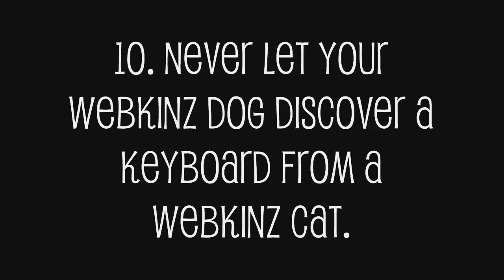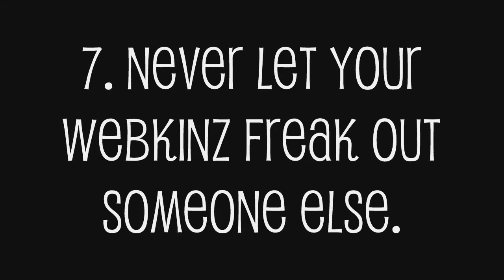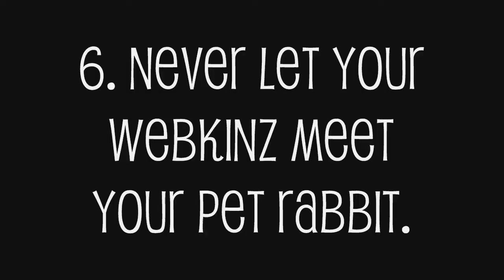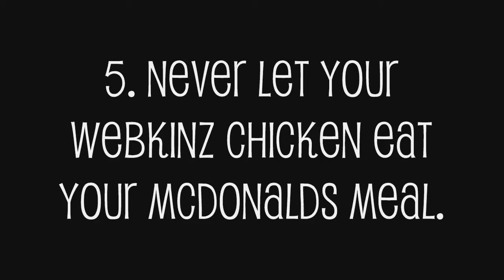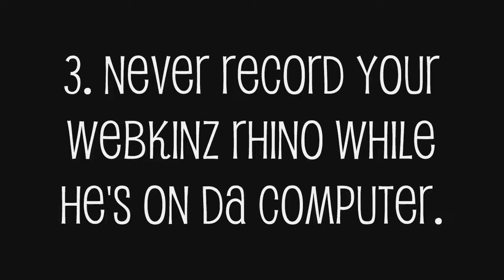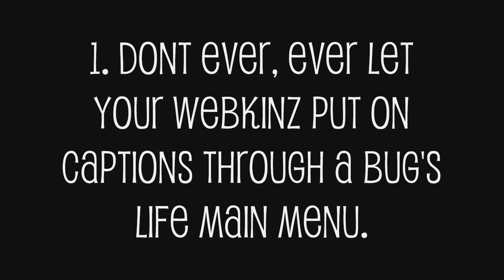10 Things Your Webkinz Shouldn't Do HD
Enjoy! =D Reuploaded